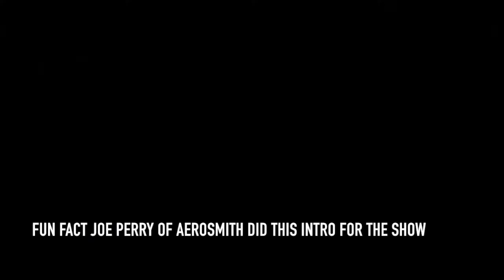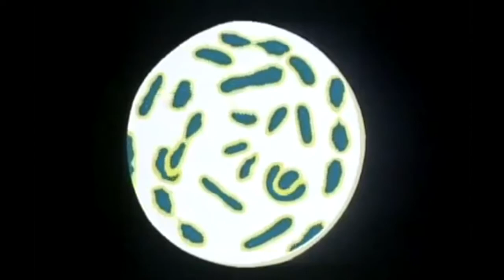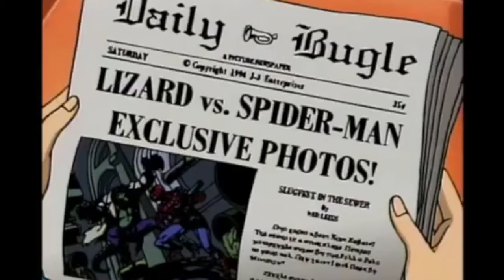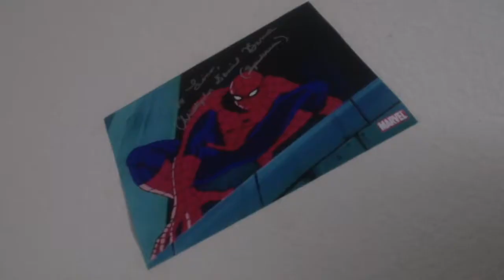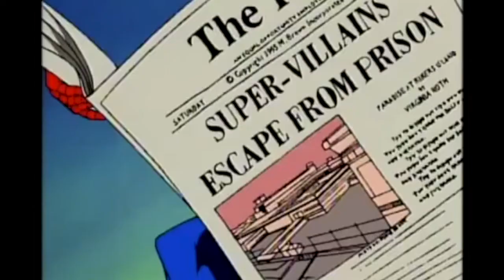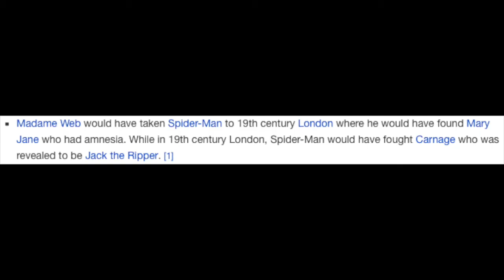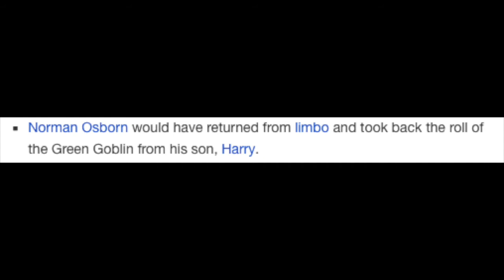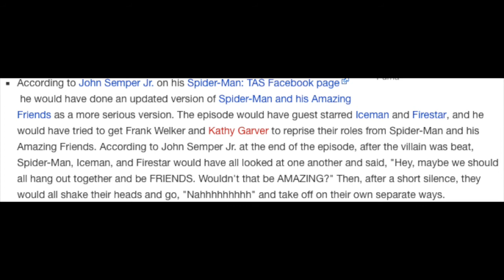Spider-Man (90s) series review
The Spider-Man adaption that started it all for me